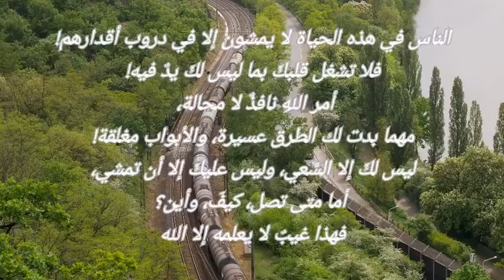اقوى فيديو تحفيزي عربي لتقوية الثقة بالنفس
فيديو تحفيزي رائع
حالات_واتساب